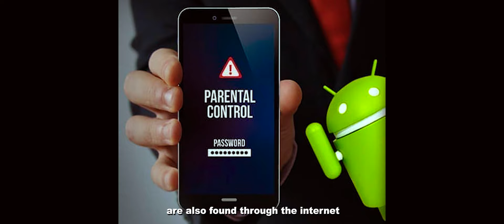The Internet and your Child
The Internet can be a wonderful place to learn, shop, play games, and talk to your friends. Unfortunately, there are also predators, identity thieves, and others online who may try to harm you. In order to be safe online, it's important for you and your kids to be aware of the dangers. Watch this video to learn how to help your child stay safe online.